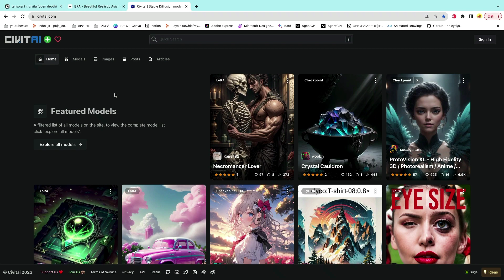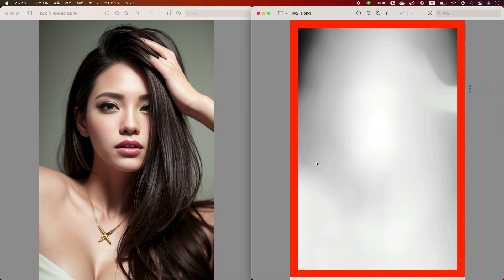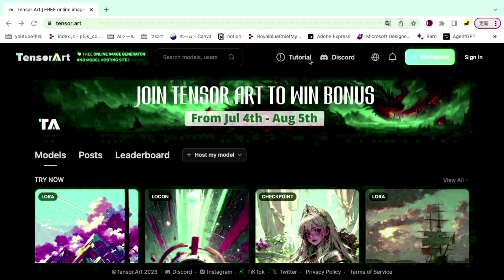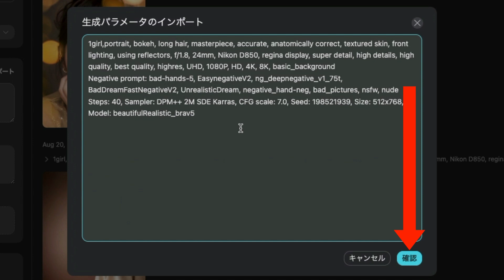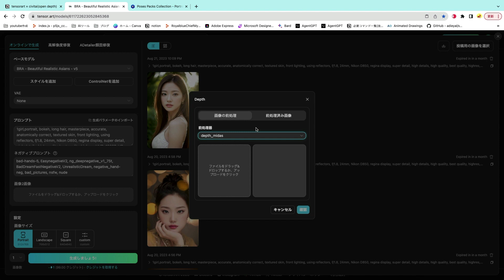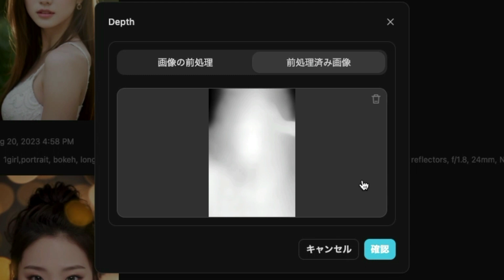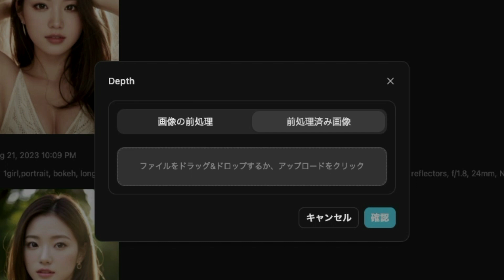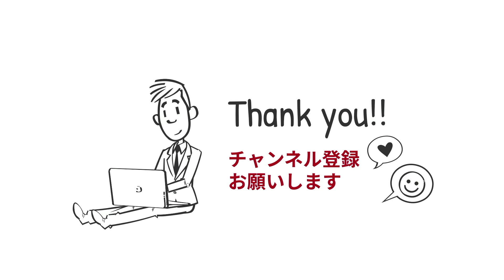【無料でOK】CivitAiを活用してAI美女のポーズを指定する方法！